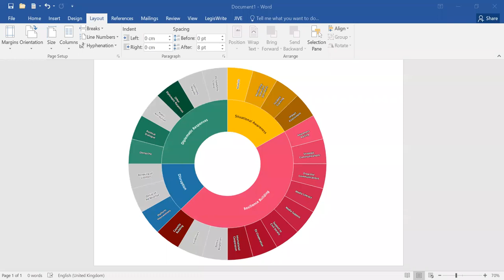The Disinformation and Democracy Action Plans: the response to a changing information environment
25 June 2021 - Policy Dialogue

Speakers: Baudilio Tomé Muguruza, Member of the European Court of Auditors; Lutz Guellner, Head of Division, Strategic Communication, European External Action Service; Nad’a Kovalčíková, Program Manager and Fellow at the Alliance for Securing Democracy (ASD), German Marshall Fund of the United States; Vera Jourova, Vice-President for Values and Transparency, European Commission

Moderator: Paul Butcher, Policy Analyst, European Policy Centre

As the past year has demonstrated, disinformation, misinformation and conspiracy theories continue to pose a challenge to European democracy and effective decision-making. Claims and counter-claims about the origins of COVID-19, the safety of the vaccine, and the plans for post-pandemic social and economic recovery have sown confusion and exacerbated social divisions.

The EU has coordinated a combined effort to take steps against disinformation, including the European Commission, the European External Action Service, member states, social media platforms and civil society. This multifaceted response to disinformation was first formally brought together in the framework of the 2018 Action Plan against Disinformation. Since then, it has been complemented by a number of new initiatives and developments, including the European Democracy Action Plan, the Digital Services Act, and plans for the revision of the Code of Practice for online platforms.

The European Court of Auditors has recently published an audit on the Action Plan against Disinformation, which found that the plan was relevant when it was drawn up but has been outpaced by events. How has the EU’s approach to fighting disinformation developed since the 2018 Action Plan? How has the landscape changed, given the pandemic, changing geopolitical circumstances, and the influence and role of social media platforms? What are the biggest strengths of the EU’s approach to disinformation, and what still needs to be improved?

Following a keynote speech by European Commission Vice-President for Values and Transparency Věra Jourová, this Policy Dialogue took stock of the EU’s efforts in the area of disinformation and related questions.